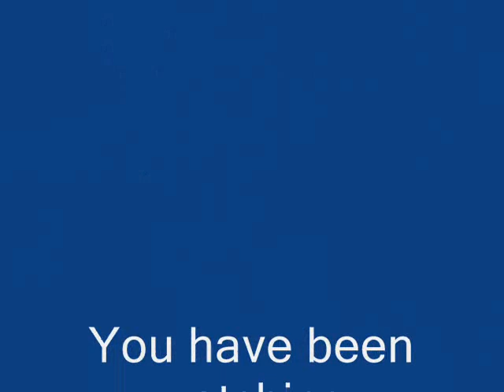Parshat Bechukotai - "Torah Lights" 5771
"The Valuations and the Holocaust" -- Rabbi Shlomo Riskin's Insights into Parshat Bechukotai